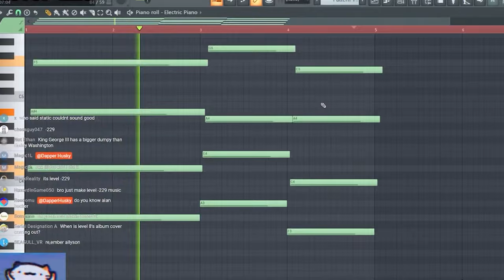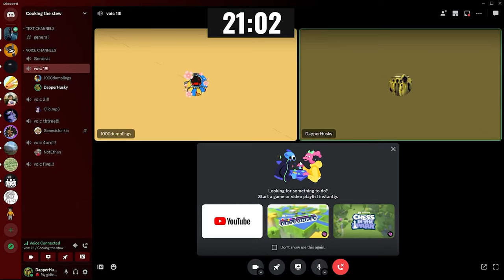HUGE ANNOUNCEMENT (PLEASE WATCH!)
This is going to be a big change for the Dapper Husky community, but I feel like this is going to make things a lot easier regarding the type of content you want to watch. Additionally, it also lets me create a lot of more content that I feel like I can appropriately make on these different channels without disrupting the main channel's work. This change will take time for all of us, but I think this is a lot better than a jumbled-up fanbase. I hope you guys understand my reasoning for this sudden huge change. I've been thinking about this idea for a long time now, and I finally decided to put it into gear.